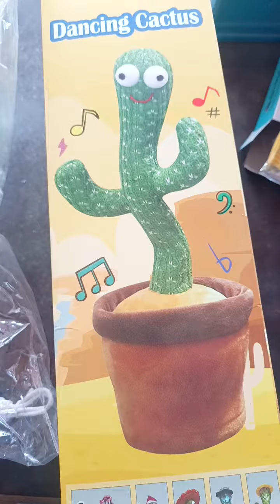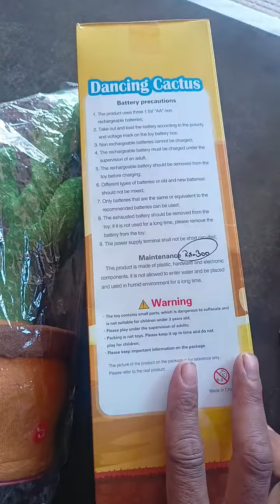wiggly Dancing cactus 🌵 || wholesaler market in Aligarh || Dancing cactus toys || Dancing cactus Rs.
RAJEEV BOOK DEPOT

BANNA DEVI G T ROAD ALIGARH

 WHOLESALE MARKET IN DELHI SPIRAL NOTEBOOK MANUFACTURE ALIGARH